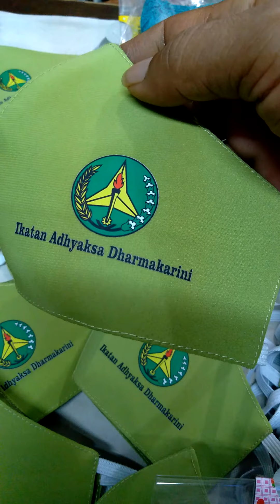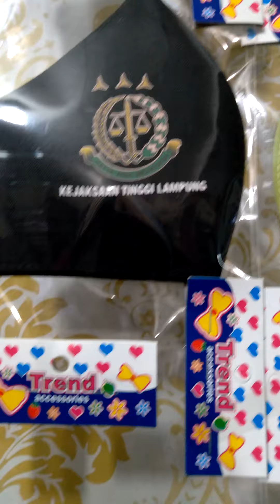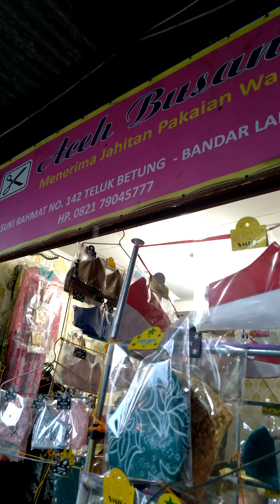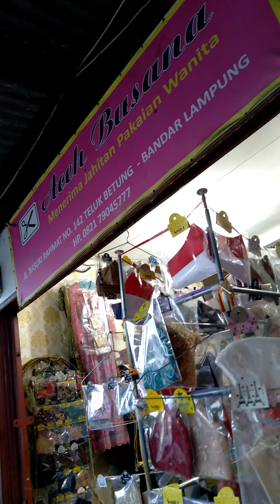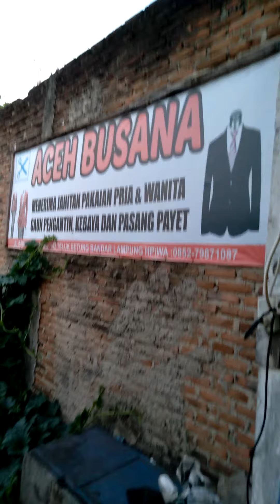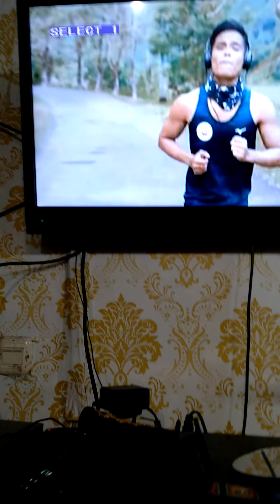ITS TIME FOR BUSINESS & ABS SBK Reality, Historis, Sains